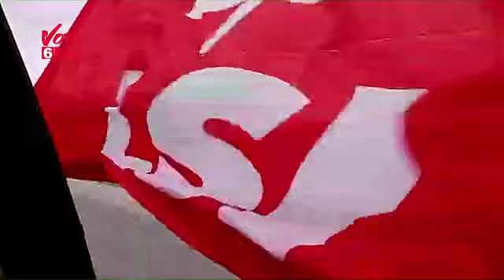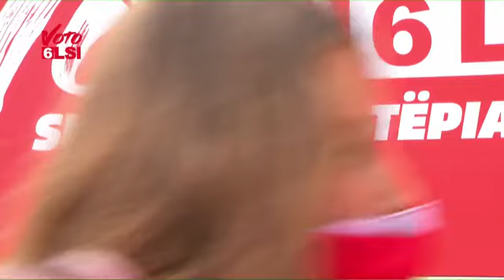Luan Rama: Jam i barabartë mes të barabartëve në listë.